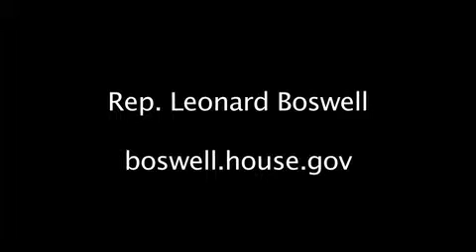Purple Heart Medal Presentation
Congressman Leonard Boswell presents the Purple Heart Medal to Douglas Elliott of Grinnell, Iowa, during a ceremony on Feb. 20, 2009.  Elliott earned the Purple Heart during his service in Vietnam.